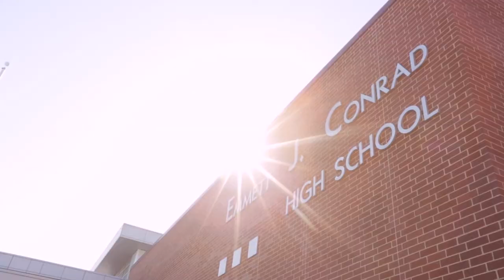Vision Sunday // Happy Church // Dr. Jeff Warren